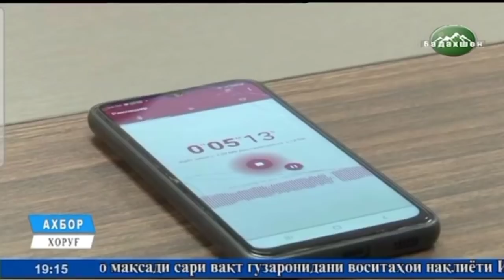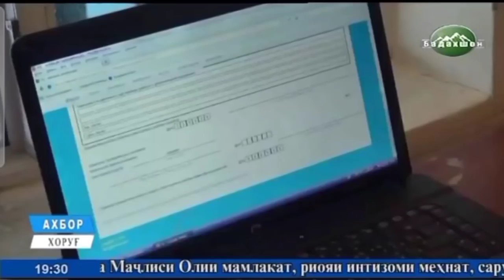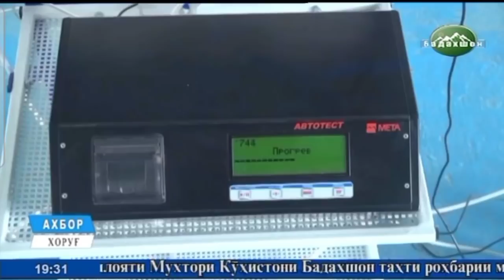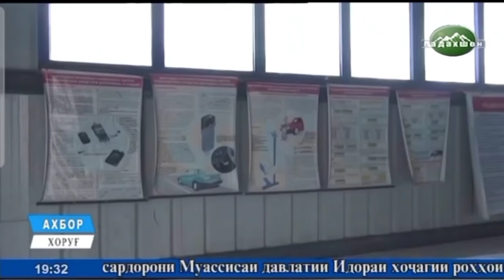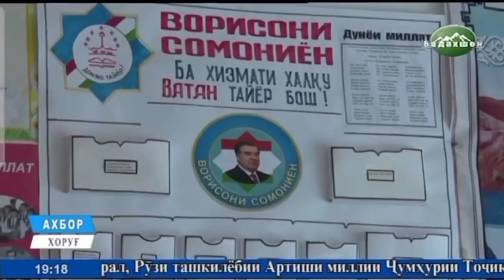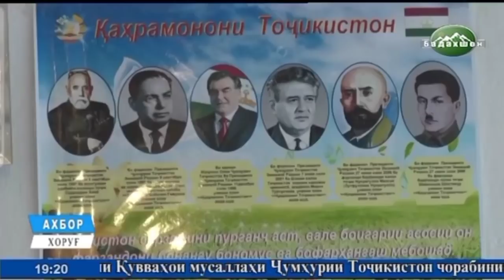Ахбор аз Бадахшон/اخبار از منطقه بدخشان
ВАНЧ, ИШКОШИМ, ХОРУГ, РОШТКАЛЪА, МУРГОБ, ШУГНОН,, РУШОН, ДАРВОЗ